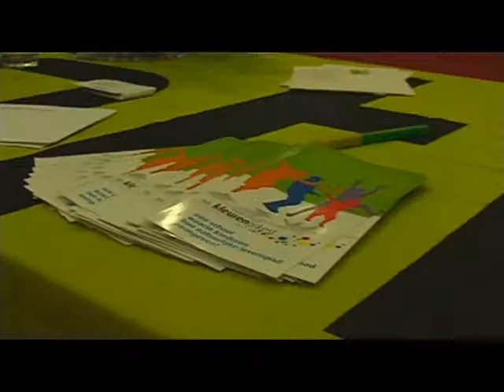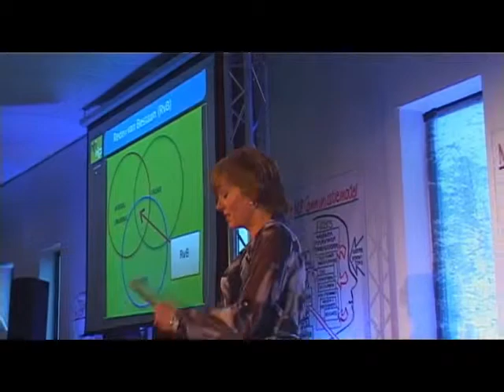NTI NLP Seminar 'de weg naar succes'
Videoverslag over het seminar 'De weg naar succes' van NTI NLP in het AZ-stadion in Alkmaar met onder andere Marco van Basten, Bouke de Boer, Mirjam Hamberg en Minke Booij.